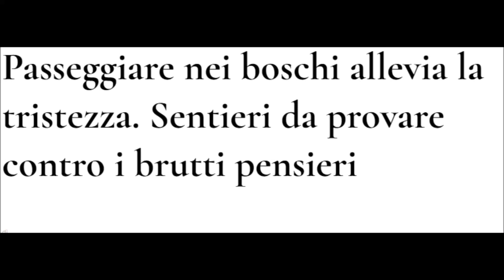Riflessioni passeggiando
Camminare nei boschi, nella natura o in montagna mi aiuta a staccare la mente e, anche se non credo sia possibile risolvere i problemi con una passeggiata, diciamo che acquieta l’ansia mentale, riappiana i pensieri.
Tutte le mie riflessioni e pensieri che pubblico in youtube ) Nascono durante le mie molteplici passeggiate , che molti di voi seguono e apprezzano da ormai qualche anno.
Riflessioni scaturite da i molti perchè che spesso non hanno risposte , il passeggiare per boschi lungo torrenti e laghi su cime e che di lassù si rimane senza fiato , insomma con tanta bellezza che ti avvolge , penso , rifletto  , le detto al mio cellulare poi le elaboro e le pubblico .
Anche solo per curiosità andate a vedere i filmati che raccolgono queste mie riflessioni , sicuramente avrete delle risposte a i vostri perchè .
Buona visione